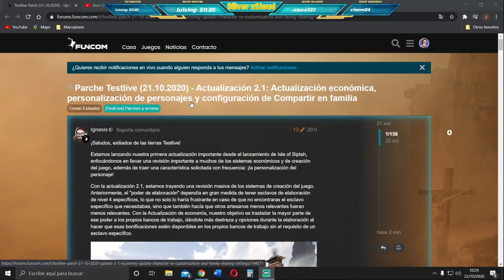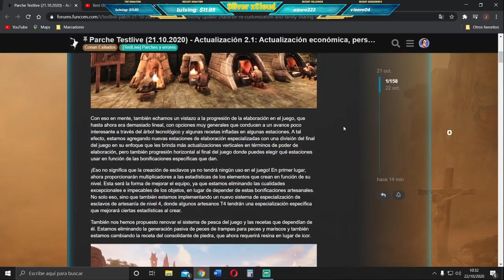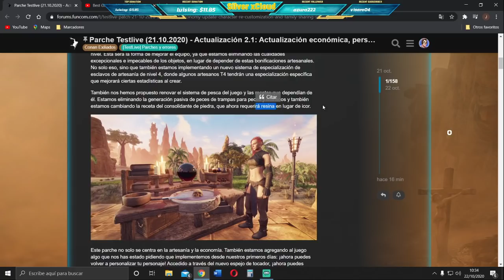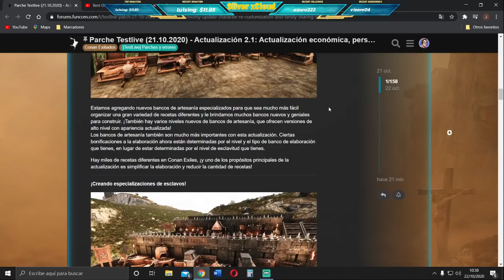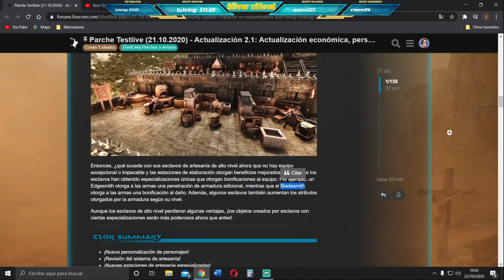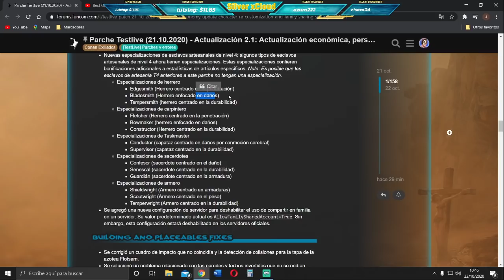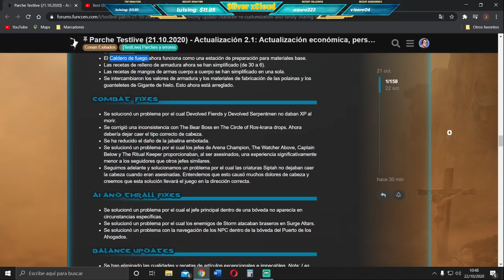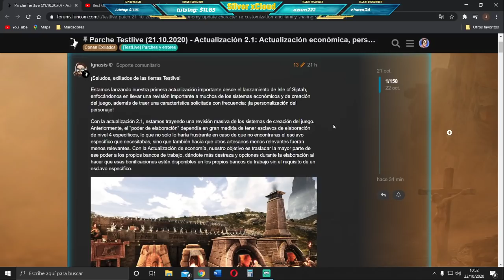CONAN EXILES | MEGA ACTUALIZACIÓN | El juego vuelve a CAMBIAR | Nueva Reestructura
- PLAY 4 🎮🆔👉🏻 Silver_xCloud

PARA AYUDAR AL CANAL PUEDES:
- Código de FORTNITE: Silver_xcloud
- Puedes crear un Banner bien chulo para dar un aire nuevo. ✅
- Puedes crear un Logo espectacular. ✅
- Puedes crear una Intro increíble y alucinante. ✅

🚶🏻BIENVENIDO/A🚶🏽♀
🎮Este es un canal tendréis mucha variedad de vídeos sobre los videojuegos que a mi me gustan, muchos serán resubidos desde TWITCH, así que no te los pierdas en DIRECTO

Código en la Tienda de FORTNITE : Silver_xcloud

👋Y por último, si no te gusta nada de lo que ves, la puerta siempre está abierta🚪 tanto para entrar como para salir. 👋